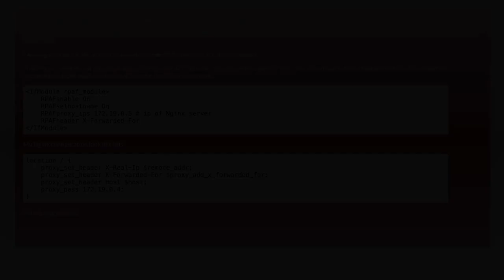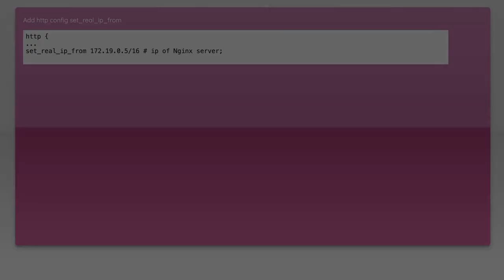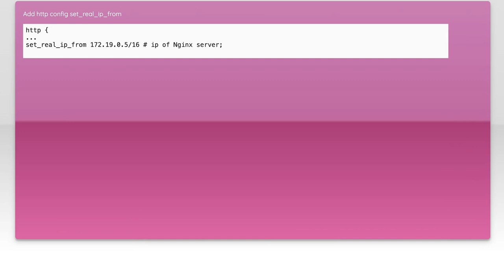How to Get User's REMOTE_ADDR IP Behind Nginx Reverse Proxy Server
In this video, we’ll explore the essential techniques for retrieving a user's REMOTE_ADDR IP address when operating behind an Nginx reverse proxy server. Understanding how to properly configure Nginx to pass the original client IP is crucial for accurate logging, security measures, and user analytics. Join us as we break down the steps and best practices to ensure you capture the true IP address of your users, even in complex server environments.

Today's Topic: How to Get User's REMOTE_ADDR IP Behind Nginx Reverse Proxy Server

Related to